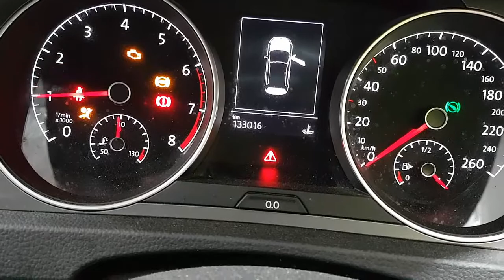WRECKING 2014 VOLKSWAGEN GOLF 1.4 AUTOMATIC (C29609)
We are currently wrecking this 2014 VOLKSWAGEN GOLF 1.4 AUTOMATIC (C29609).